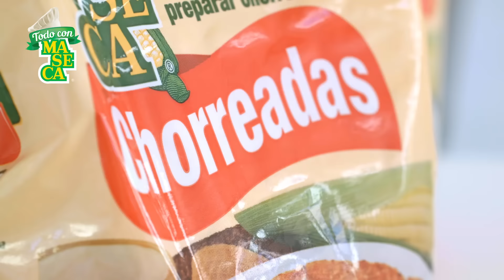Chorreadas de banano con miel de naranja con MASECA®